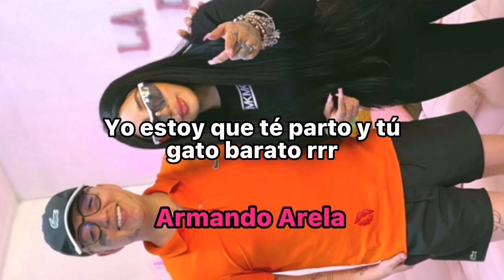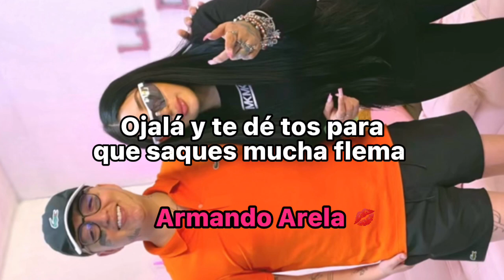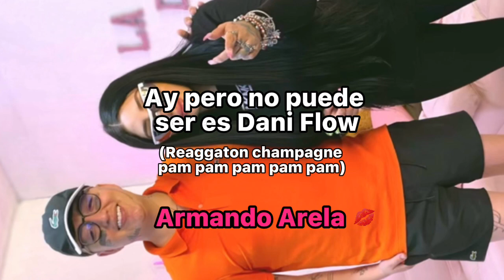Bellakath Ft Dani Flow - REGGAETON CHAMPAGNE (Letra) “Que Bonitos Ojos Tienes”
Bellakath Ft Dani Flow - Reggaeton Champagne (Letra)